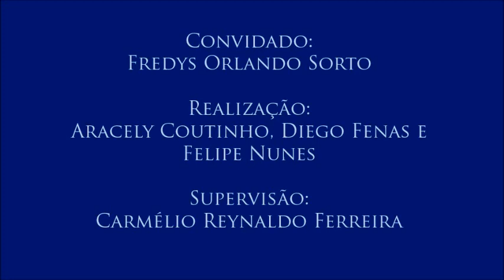Colóquio de Fundamentos do Direitos Humanos, com Fredys Orlando Sorto – parte 4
4 - Influência da religião nas decisões do Estado
O professor aborda a questão da laicidade do Estado e as tentativas de organizações religiosas de influenciarem nas políticas públicas.
Quarto vídeo do colóquio sobre Fundamentos dos Direitos Humanos, realizado para a disciplina Jornalismo e Cidadania, com o professor Fredys Orlando Sorto (do Departamento de Direito Público da Universidade Federal da Paraíba), no dia 8 de junho de 2016. Organização de Aracely Coutinho, Diego Fenas e Felipe Nunes. Supervisão: Carmélio Reynaldo Ferreira.